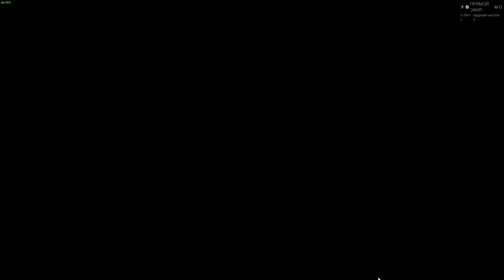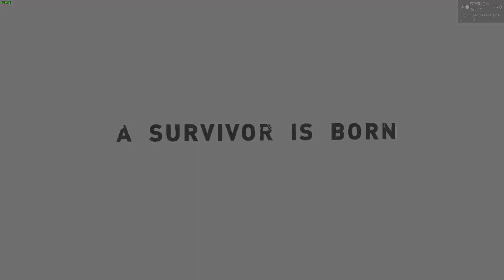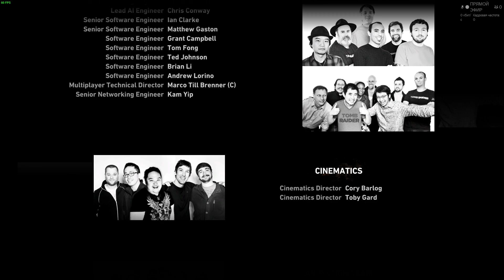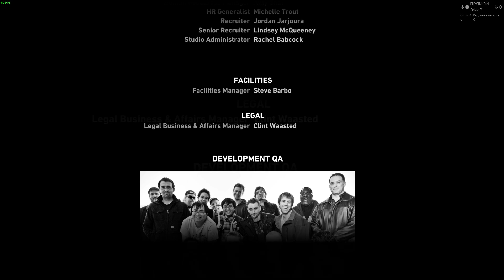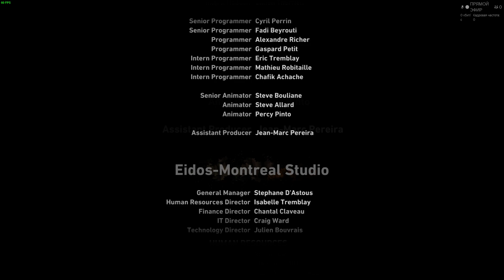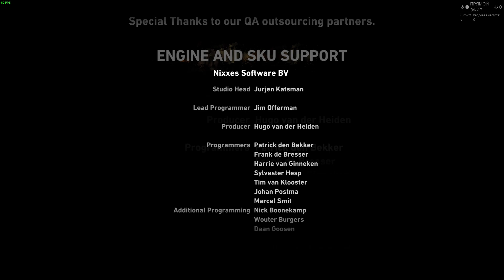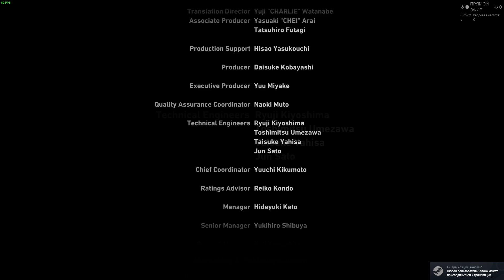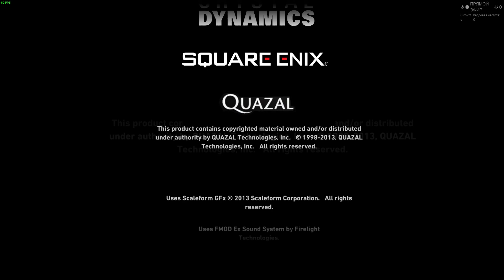Спасти Саманту от Матиаса ➤ @VadimSenna ◉ Tomb Raider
Tomb Raider ➤ Спасти Саманту от Матиаса ◉ 43 ◉  @VadimSenna

«Расхитительница гробниц» исследует насыщенную и суровую историю происхождения Лары Крофт и ее пути от молодой женщины к закаленной выжившей. Вооруженная только грубыми инстинктами и способностью преодолевать пределы человеческой выносливости, Лара должна бороться, чтобы разгадать темную историю забытого острова, чтобы вырваться из его безжалостной хватки. Загрузите трейлер Turning Point, чтобы увидеть начало эпического приключения Лары.

КЛЮЧЕВАЯ ОСОБЕННОСТЬ:
Поворотный момент: познакомьтесь с захватывающей историей происхождения Лары Крофт от молодой женщины до закаленной выжившей.
Совершенно новый опыт рейдов: исследуйте загадочный остров, полный загадок окружающей среды, интуитивных сражений и гробниц, которые предстоит обнаружить.
Сражайтесь, чтобы выжить: собирайте ресурсы, набирайтесь опыта и улучшайте оружие и инструменты Лары, чтобы выжить среди враждебных жителей острова.
Выживайте в команде: играйте в различных многопользовательских режимах в роли товарищей по кораблю Лары или мусорщиков Яматая.

9 сентября

Удачи!

Мой помощник и ПК:
ГП: GeForce RTX 2060 SUPER
ЦП: AMD Ryzen 7 2700X Eight-Core Processor
Память: 16 GB RAM (15.95 GB RAM доступно)
Текущее разрешение: 1920 x 1080, 60Hz
Операционная система: Windows 10